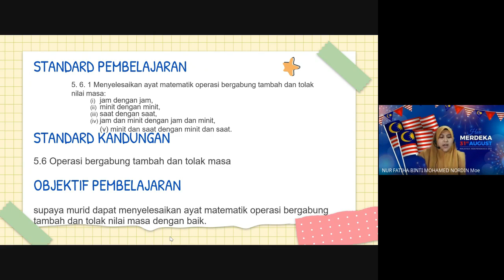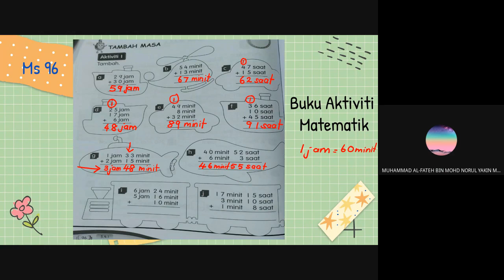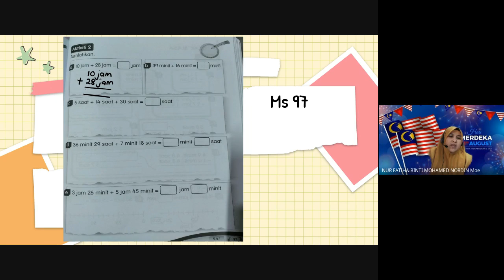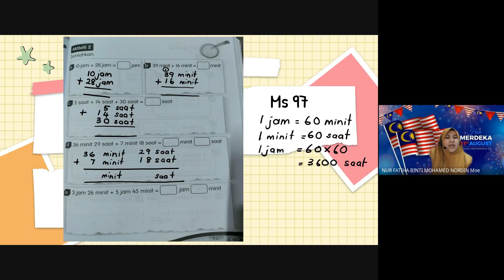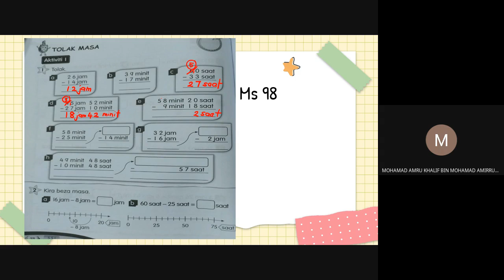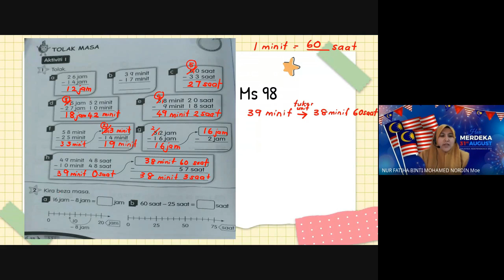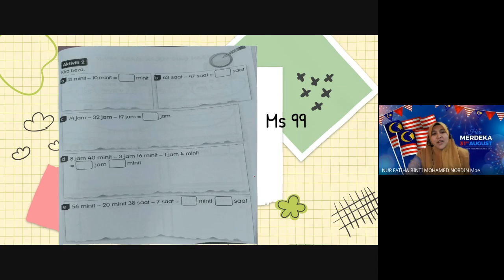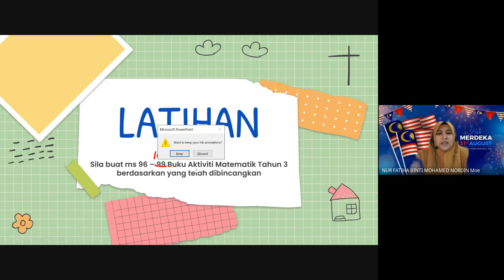TAMBAH TOLAK MASA MATEMATIK TAHUN 3